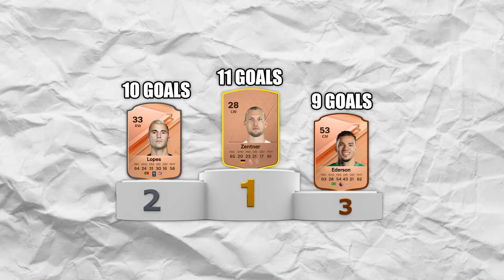I Used A Team Full Of Goalkeepers!